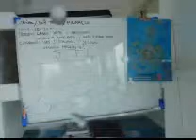Plongée croisière a Phuket avec le club Thailand Diving Pattaya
BIENVENUE CHEZ PLONGEE ASIE-THAILAND DIVING
La plongée est notre passion !
Depuis l’année 2000, date de notre création et implantation en Thaïlande, nous avons développé un concept de séjours plongées, ainsi que des croisières plongées, au pays du sourire mais également dans les plus beaux spots de plongée de l’Asie du Sud-Est.
L'Asie du Sud-Est offre un environnement idéal pour les plongeurs expérimentés comme pour ceux qui veulent simplement découvrir cette activité dans des conditions idéales.
Nous organisons votre séjour depuis votre arrivée à l’aéroport de la destination choisie et nous nous occupons de tout afin que vous profitiez au maximum de votre séjour ‘’plongée ‘’.Tous nos accompagnateurs parlent le français.
Nous organisons des séjours de deux personnes à...
‘’ à la carte’ ’selon vos attentes et votre budget.
EN THAILANDE
-TOUT LES COURS CMAS ET PADI DU DEBUTANT AU MONITORAT
EN FRANÇAIS
-PLUS D’INFOS SUR NOS PLONGEES A PATTAYA ET NOS SEJOURS ET / OU NOS CROISIERES ‘’PLONGEES’’ A PHUKET, AUX ILES SIMILAN, A KOH LIPE,...ET DANS LE SUD DU PAYS.
AINSI QU’EN INDONESIE, MALAISIE, PHILIPPINES…

 🙈 MAIS QUI C'EST CELUI LA?
Thailand diving est un centre de plongée professionnel situé Pattaya dans la ville de Amphoe Bang Lamung. Nous sommes un centre agréé PADI, CMAS, ADIP, CEDIP, DAN,...
Destinations : Koh Chang – Koh Tao – Koh Phi phi & croisières aux Similans – Malaisie – Philippines.
Les îles Perhentian
îles Perhentian sont située à 25 km au large de la côte est de la péninsule de Malaisie et indiquent l'emplacement pour des vacances de plongée.
Bali, une destination unique
Destination de rêve depuis longtemps, "l'île des dieux" reste un coin de paradis terrestre. Facile d'accès, fascinante, et incontestablement salubre, elle est accessible à tous les âges et à tous les budgets
Koh Tao, Style de vie:
"J'ai le meilleur job du monde. Je peux aller travailler en shorts et en T-shirt, je suis en décontracté tous les jours et je porte des sandales – quel travail merveilleux." - Nick Jenny
Koh Chang, Opportunité pour enseigner:
"C’est, pour moi, une formidable occasion de rencontrer de nombreuses personnes et de voir quelqu’un que je fais débuter et progresser jusqu'à devenir PADI MSD. - Rick Newton
Plongée Découverte
🎁 Mes formations :
IMPORTANT !